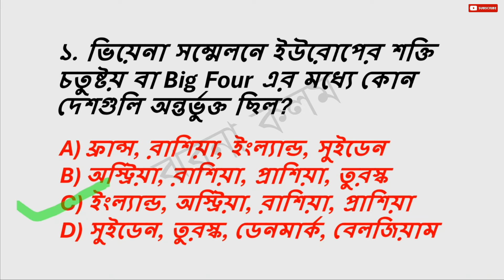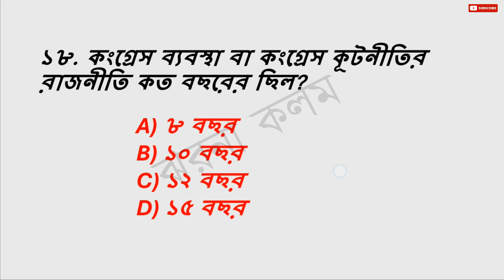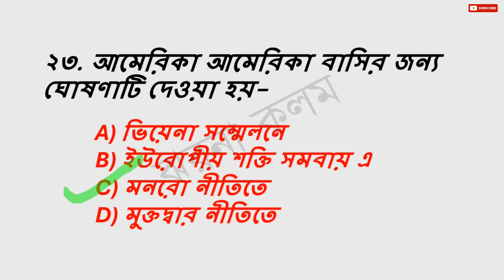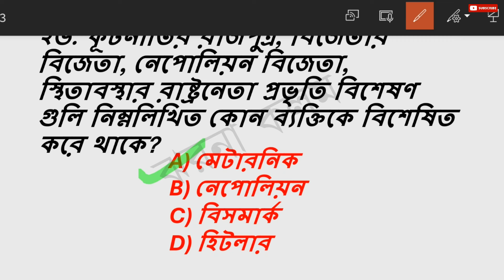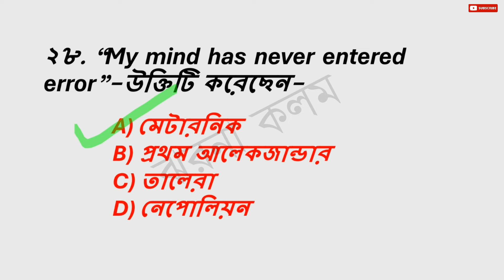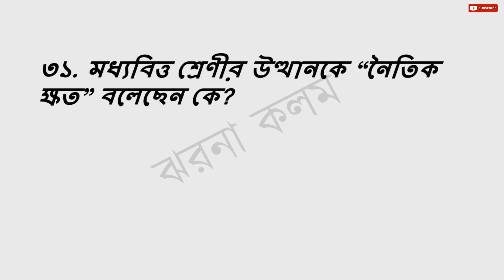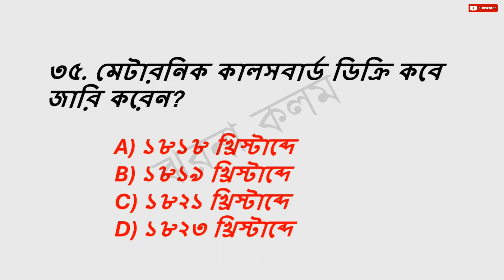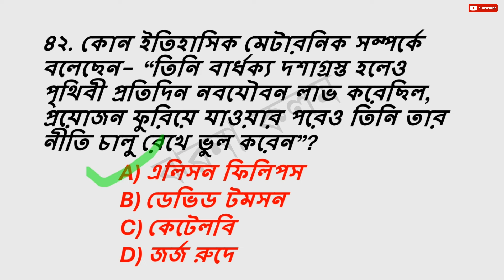ভিয়েনা ব্যবস্থা ও মেটারনিক তন্ত্র - ইউরোপের ইতিহাস | MCQ from History of Europe for WBMSC, BPSC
After the Napoleonic Wars, Europe had two plans to fix things: the Vienna System and the Metternich System. The Vienna System wanted to keep countries balanced and bring back rightful rulers, giving rewards for helping defeat Napoleon. The Metternich System, led by Metternich, was stricter. It aimed to stop new ideas about freedom and controlled what people said or wrote.

While these plans helped for a bit, tensions rose because people wanted more say in their countries. The struggle between old ways and letting countries decide shaped Europe in the 1800s.